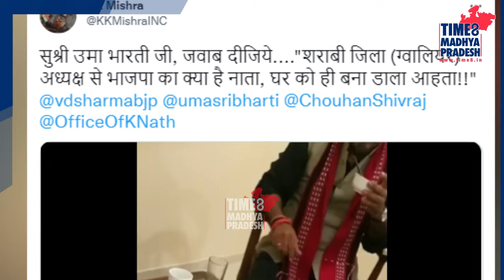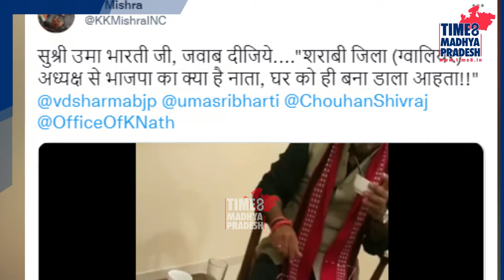बीजेपी अध्यक्ष का जाम छलकाते वायरल हुआ वीडियो, कांग्रेस का तंज़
बीजेपी अध्यक्ष का जाम छलकाते वायरल हुआ वीडियो, कांग्रेस का तंज़ शराबी जिलाध्यक्ष से भाजपा का क्या है नाता, घर को ही बना डाला अहाता TIME8 Madhya Pradesh